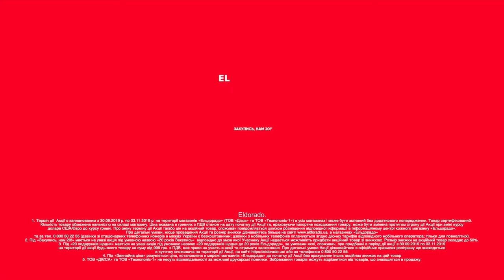Happy Birthday, Eldorado!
credits

Eldorado

Marketing Director – Yaroslav Gumenuik
Senior brand manager – Julia Kozar

BBDO Ukraine

Regional executive creative director – Anze Jereb
Copywriter – Iliya Yankovsky
Art director – Rostislav Vyshneviy
Designer – Stanislav Nizamov
Producer – Alexsandra Guliai
Client Service Director – Irina Danilevskaya